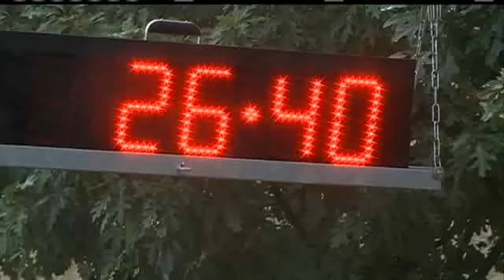Thousands Turn Out For Soggy Corporate Cup Run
Some 10,000 runners and walkers turned out in the rain for the Omaha Corporate Cup Run.  The event was on pace to raise $400,000 for the American Lung Association.